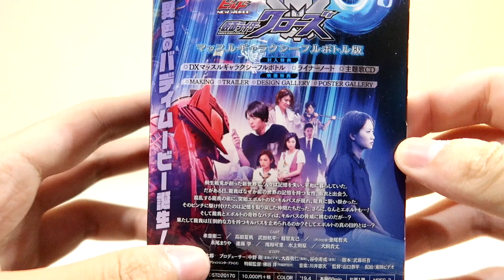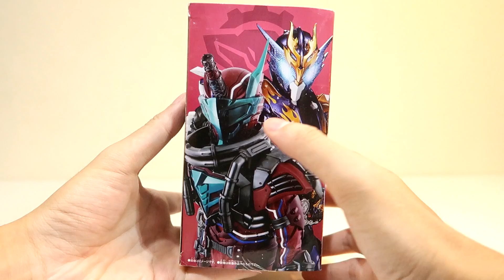[Le-View #101] DX MUSCLE GALAXY BOTTLE KAMEN RIDER CROSSZ EVOL BUILD RTV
BURAAH CIAO BURAAH CIAOO

ARE YOU READY? Ginga muteki no kinniku yarō! Cross-ZEvol!
PANEII!! MAJI PANEII!!!

item ini dapat mengakses final fusion form exclusive dari kamen rider crossz dan evol di film kamen rider build new world : kamen rider cross-z